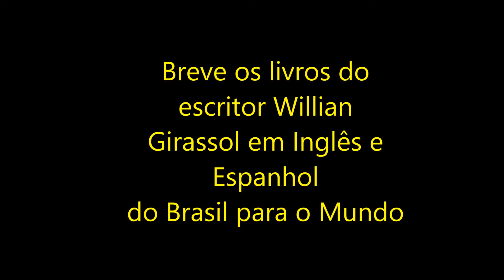Vem ai ...EM INGLÊS E ESPANHOL os livros do Escritor Willian Girassol